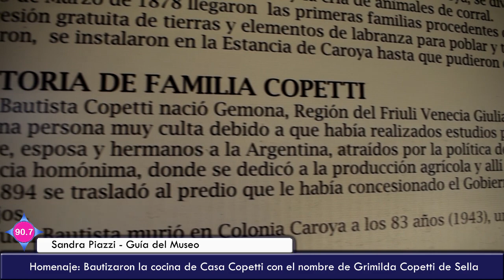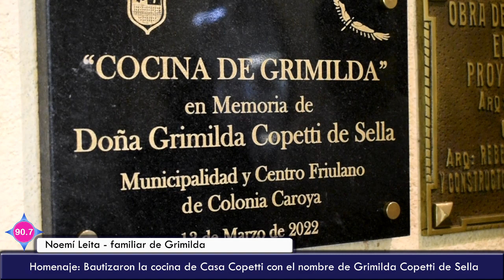Homenaje a Grimilda Copetti